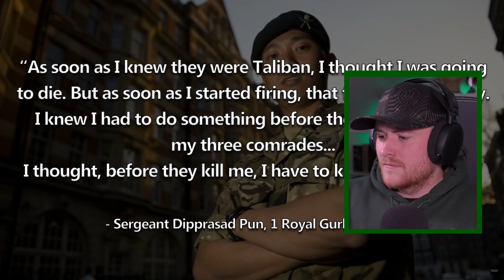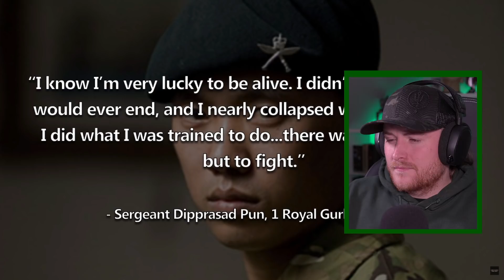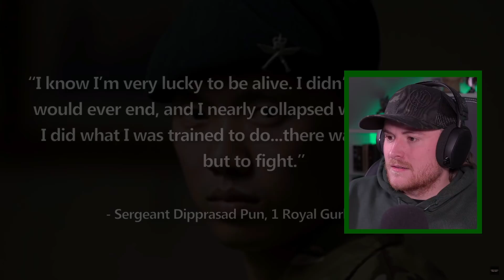Royal Marine Reacts To The One-Man Gurkha Army: The Stand of Sgt. Dipprasad Pun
Today I react to The One-Man Gurkha Army: The Stand of Sgt. Dipprasad Pun! This guy is a legend!

I am giving away 10 copies of Call of Duty Cold War! Use the link below to enter!

Luke Jillings
MY EQUIPMENT:
Key Board
Audio mixer

Favorite Books:
Norse Mythology: Neil Gaiman